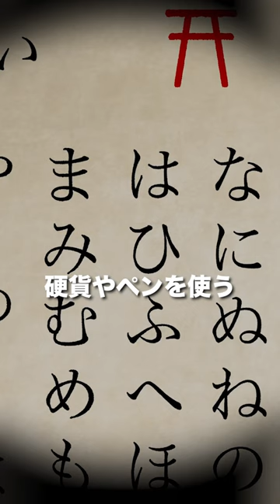ベスト3#有村昆 1分 映画解説 泣ける映画 映画紹介 映画批評 レビュー動画の続きは TikT0kをご覧ください❗️映画